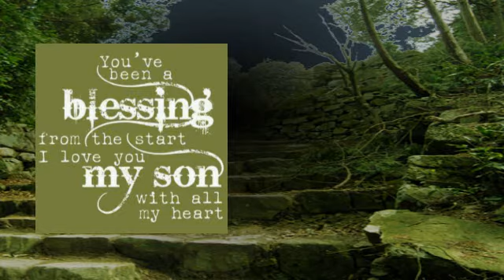Short Version Engagement Slideshow